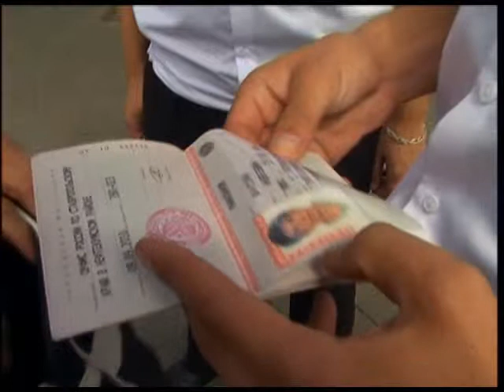Губернатор провёл совещание по безопасности отдыхающих. Новости 24 Сочи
Первый постолимпийский курортный сезон. Как обеспечить безопасность отдыхающих, в особенности детей, сегодня обсуждали на Совбезе. Его провёл губернатор Александр Ткачёв. Поручения получили как силовики так и главы районов. В ближайшее время здравницы по всему краю ждут тотальные проверки. А все потому, что о вопросах безопасности руководители санаториев просто забыли.
Сочи. Новости.
Телеканал Эфкате.